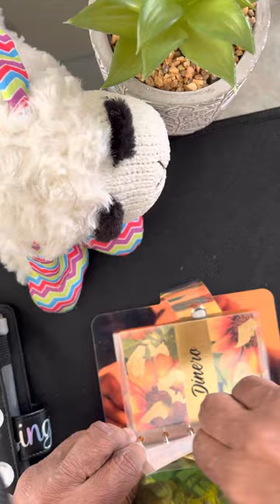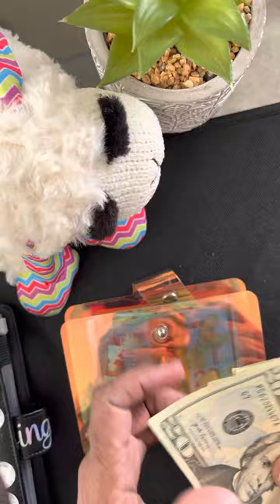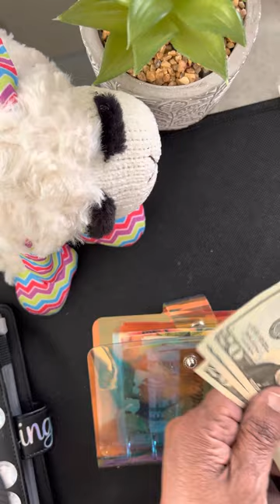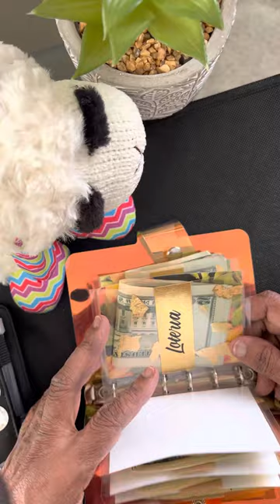Lambchop and I have places to go 🐑 💰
Widowed mother of 2.

Oldest son and husband deceased.

Thank you for viewing my video! Blessings to you 💜🕊💜